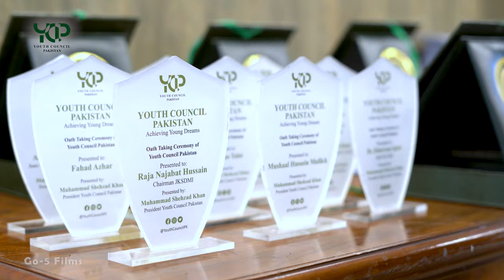Youth Council Pakistan | Oath Taking Ceremony | Highlights | Ali Muhammad Khan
Event highlights of Oath taking ceremony of Youth Council Pakistan at Kashmir House Islamabad.